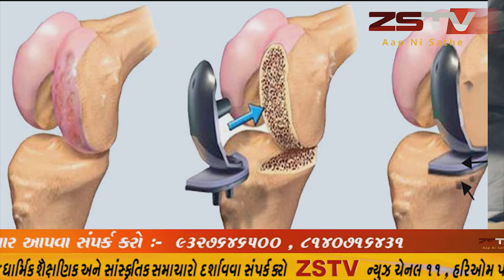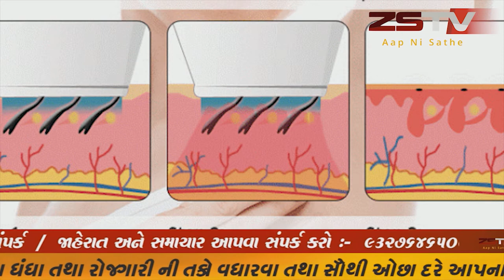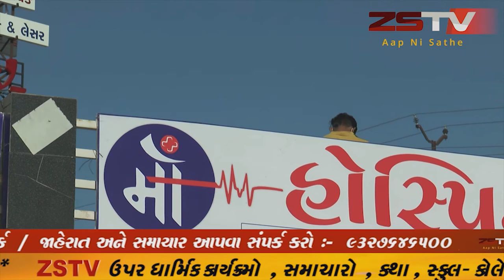બીલીમોરા નગરપાલિકા દ્વારા માજી કારોબારી અધ્યક્ષ ને નોટીસ પાઠવી.